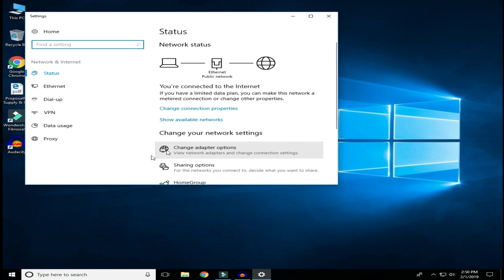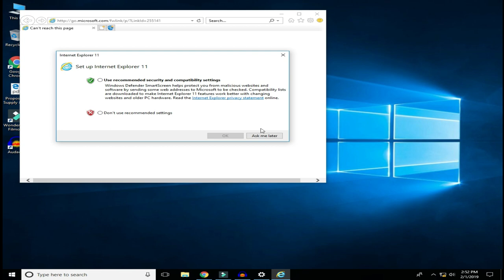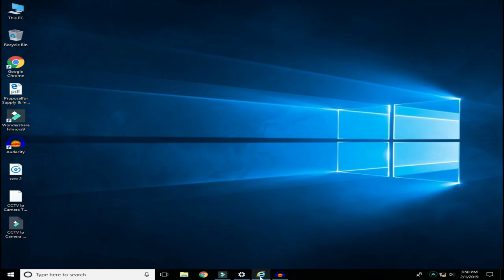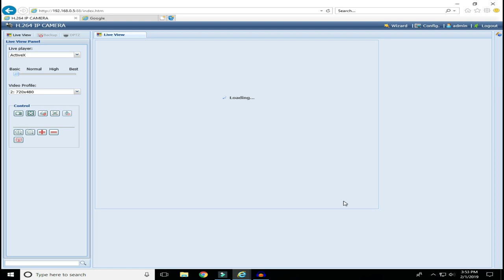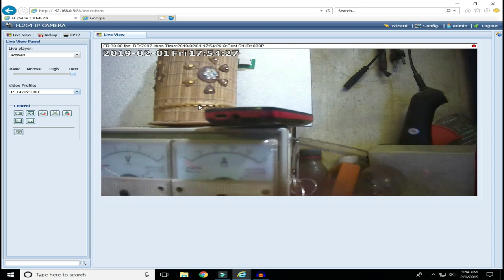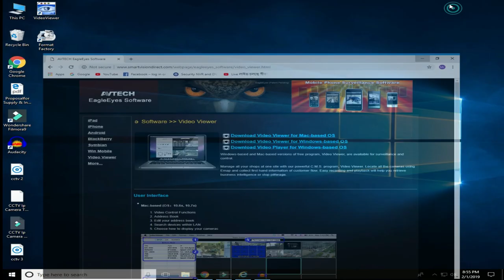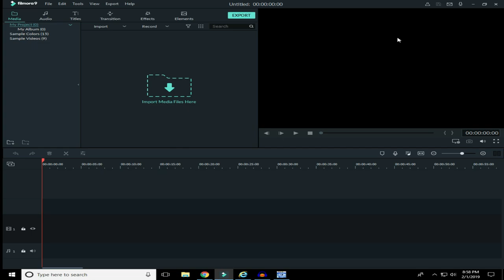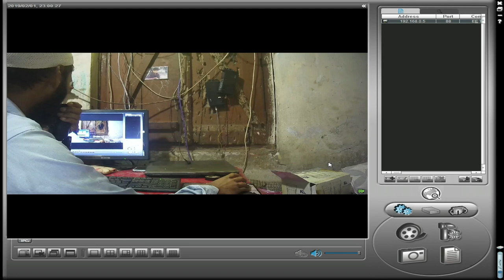Amazing Best HD Camera For Youtube & Etc (Bangla)